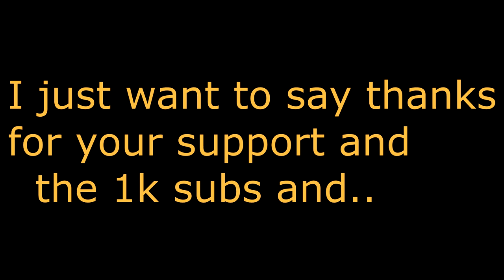BEANED PUBG MOMENTS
SPICY PUBG MOMENTS BOIS
Comment if you want another one of these